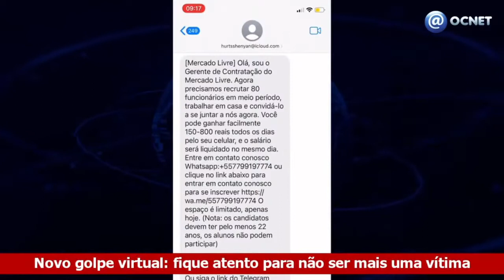Novo golpe por SMS circula por Osvaldo Cruz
Circularam por Osvaldo Cruz nesta terça-feira, 12, mensagens via SMS de golpistas; o golpe do Mercado Livre.

As mensagens que chegam dando oportunidades de emprego ou promessas de oportunidades de emprego no site Mercado Livre.

Essas promessas, porém, são falsas então se você recebeu esse SMS: desconsidere, não faça a conecção com o link ou muito menos ligue para os telefones que aparecem na mensagem.

A vítima pode ter o celular ou clonado até situações piores.